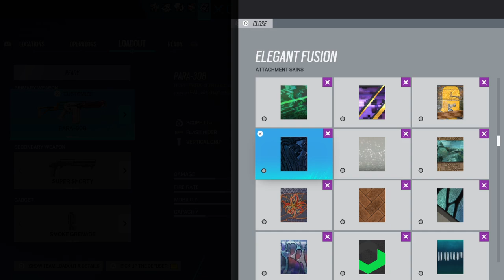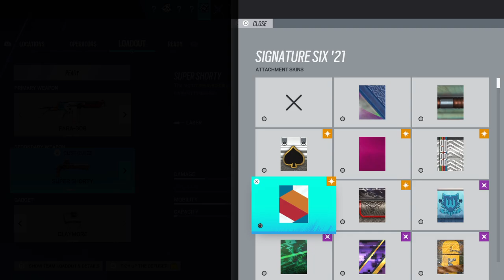Tom Clancy's Rainbow Six® Siege_20230315135423